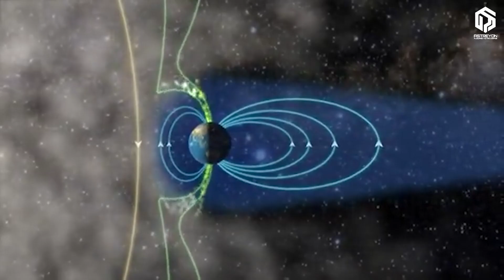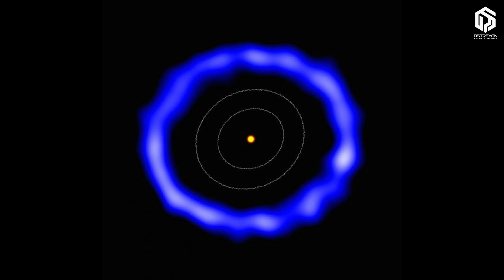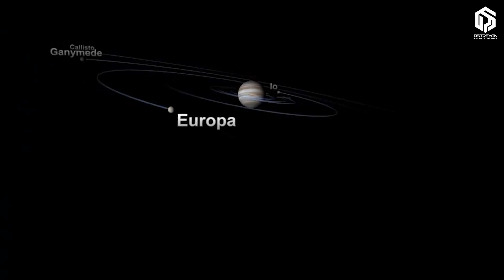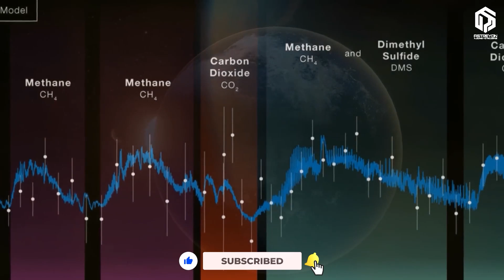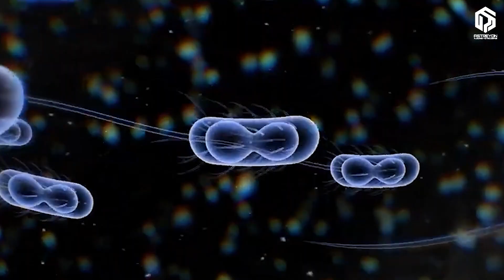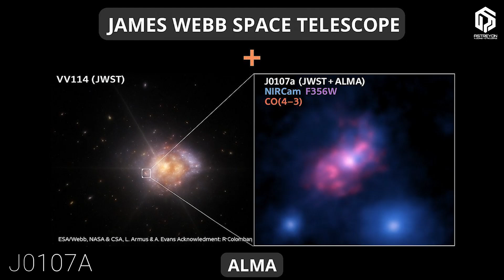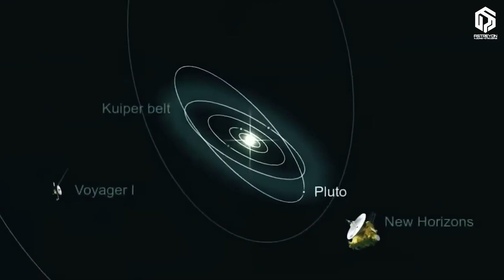New James Webb Discoveries Stunned Scientists !!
Embark on an epic, cinematic voyage with "New James Webb Discoveries Stunned Scientists!"—a breathtaking exploration of the cosmos that will leave you questioning everything. In 2025 and before, the James Webb Space Telescope, humanity’s golden eye in the sky, revealed discoveries that turned the scientific community upside down. Witness the ancient galaxy GN-z11, a cosmic anomaly from 400 million years after the Big Bang, challenging our understanding of galaxy formation. Marvel at Neptune’s chaotic auroras, captured in stunning infrared detail, hinting at the planet’s magnetic mysteries. Journey 100 light-years to HD 181327, where crystalline water ice and organic molecules like carbon, ammonia, and methane suggest the birth of future planets and possibly life itself. Venture 124 light-years to K2-18b, a Hycean world in the Goldilocks Zone, where dimethyl sulfide (DMS) sparks hope of alien life in its steamy oceans. Dive into the star-making frenzy of J0107a, a compact galaxy forging stars at an unimaginable rate, surrounded by a halo of dark matter. And behold the cosmic web, a 10-billion-light-year network of galaxies and star clusters, mapped with unprecedented precision by James Webb in 2025, revealing the universe’s expansion driven by dark energy. From the Big Bang to the origins of Earth, this odyssey traces the threads of our existence—carbon in our bodies, water in our seas, and the air we breathe, all forged in ancient stellar furnaces. Are we alone in this vast universe? Unravel the mysteries of astrobiology, cosmology, exoplanets, and the cosmic web.